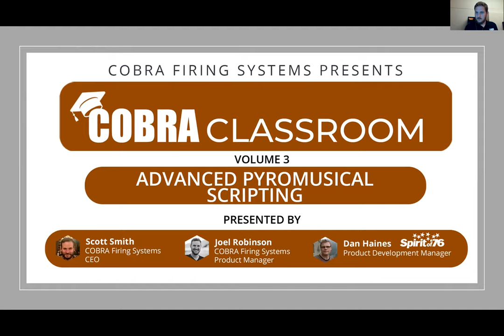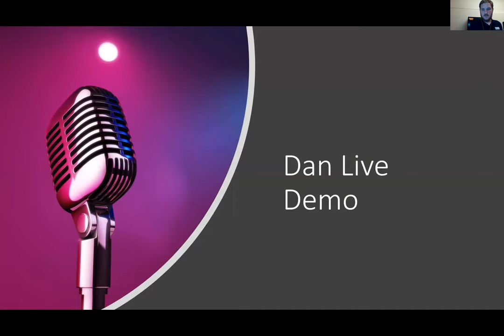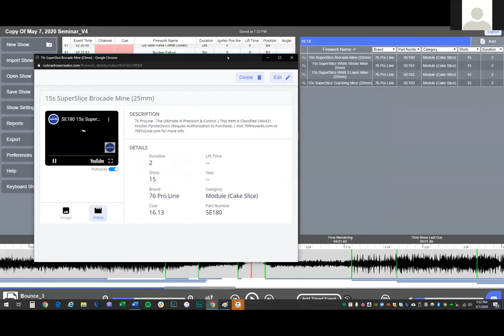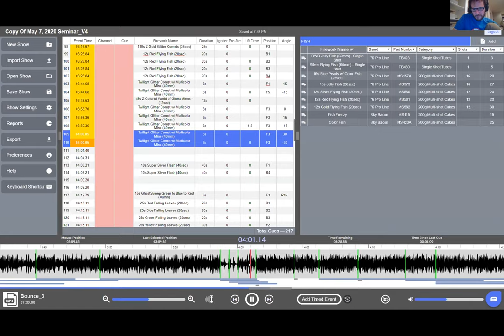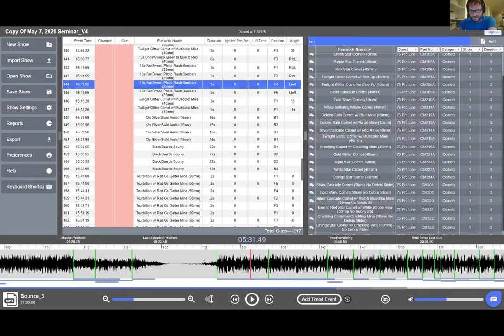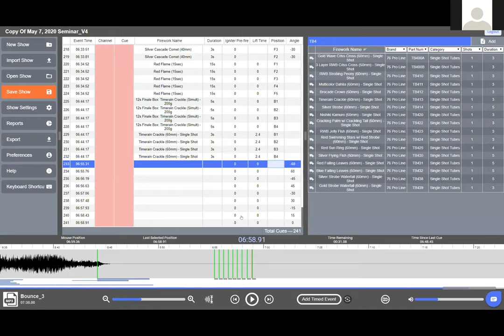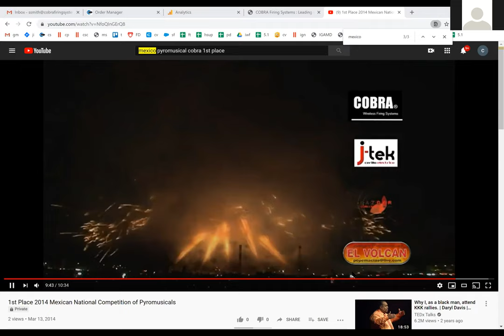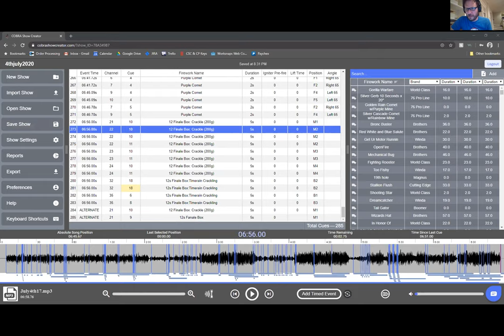COBRA Classroom - Advanced Pyromusical Scripting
Please find a video of our third COBRA Classroom webinar series installment on Advanced Pyromusical Scripting. for a listing of past and future webinars.